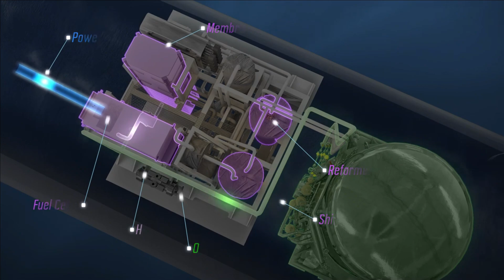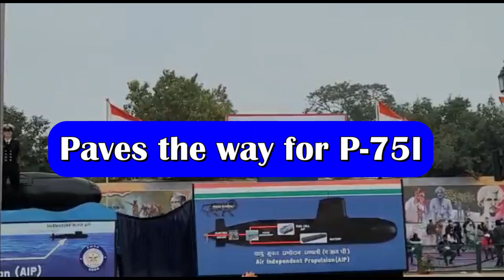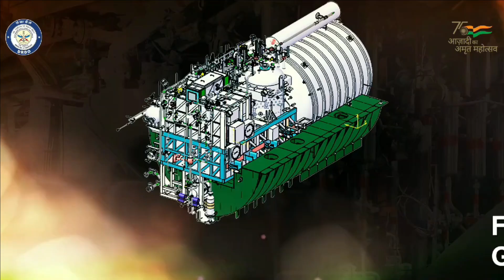NMRL & Naval Group to fit DRDO’s AIP in Kalvari Class Submarine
Giving a major boost to Indian Navy’s submarine capability, the Fuel Cell-based Air Independent Propulsion (AIP) system of DRDO’s Naval Materials Research Laboratory (NMRL) will soon be fitted onboard INS Kalvari.

An agreement was signed between senior officials of NMRL and Naval Group France in Mumbai on January 23, 2023, to extend cooperation to enter into the detailed design phase for integration of indigenous AIP in the Kalvari class submarines. As part of the agreement, Naval Group France will certify the AIP design for integration in the submarines.

As per the MoD, the land-based prototype of the NMRL’s AIP has been tested successfully. This new endeavour will be a significant step towards the detailed design certification of the energy module, which will be performed by NMRL along with Indian industry and design of the platforms impacted by the integration of the indigenous AIP inside the Indian submarine by Naval Group. These actions will seamlessly lead the way to start of localisation and industrialization of AIP including the hull fabrication by the Indian industry for future fitment on-board the submarines.

DRDO’s AIP

The AIP has a force multiplier effect on lethality of a diesel electric submarine as it enhances the submerged endurance by several folds.

The DRDO’s 270-Kilowatt fuel cell-based AIP system uses phosphoric acid as an electrolyte that reacts with hydrogen (generated from sodium borohydride) and liquid oxygen to generate electricity. The fuel cell aims to give endurance of up to 14 days to a conventional submarine. While there are different types of AIP systems being pursued internationally, fuel cell-based AIP of DRDO is unique as the hydrogen is generated onboard. It is also considered as best among all the AIP system. The AIP will be retrofitted into existing submarine hulls by inserting an additional hull section.

On 8th March 2021, DRDO has demonstrated a land-based prototype of Fuel Cell based AIP System. The AIP was operated in endurance mode and max power mode.

DRDO is working to develop a module which has to be fitted on the submarine when it comes. There are industry partners including Larsen & Toubro and Thermax, and the Naval Materials Research Laboratory (NMRL) of DRDO which has developed this.

Paves the way for P-75I

The major roadblock with the project 75I is the lack of operational AIP system. At present Germany and South Korea only has this capability. The South Korean submarine is enhanced version of German HDW class submarine which Indian Navy is also operating. An agreement signed between Naval group and NMRL will pave the way for proving the DRDO’s AIP system in submarine under operational condition. This will truly lead to achieve the Attamnirbharta in the conventional submarine capability. The integration and development of AIP may take 4-5 years, post which this technology can be extended to P-75I submarines.